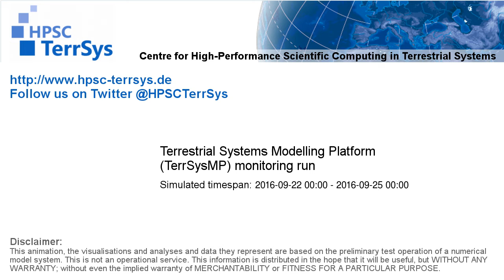TerrSysMP monitoring run 2016-09-22 - cloud cover - Europe (72h)